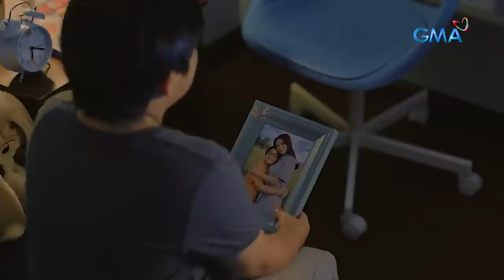My Guardian Alien: The alien saves her child! (Full Episode 5 - Part 2/3)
Aired (April 5, 2024): Katherine (Marian Rivera) quickly saves her son, who is being bullied by his classmates.